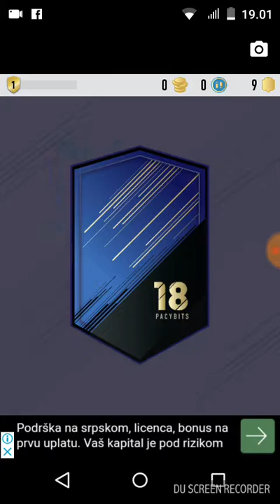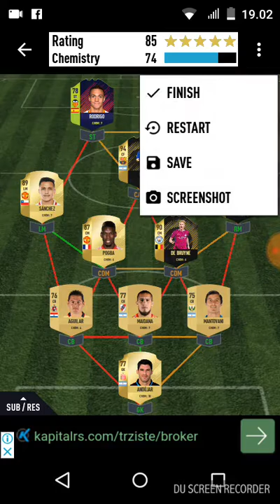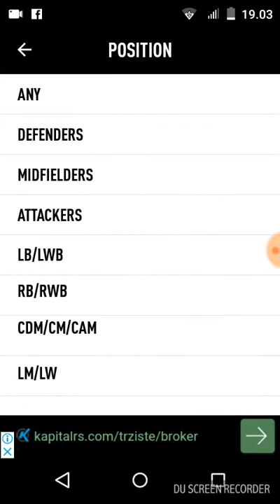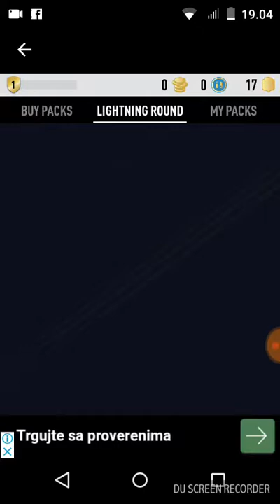Dobili smo mesija